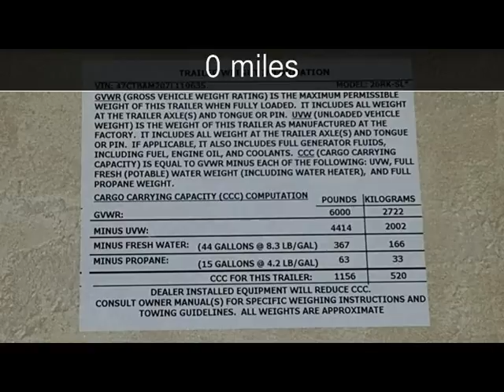2007 Dutchmen Adirondack 26RK-SL Used Rvs - Clearwater,Florida - 2016-07-11